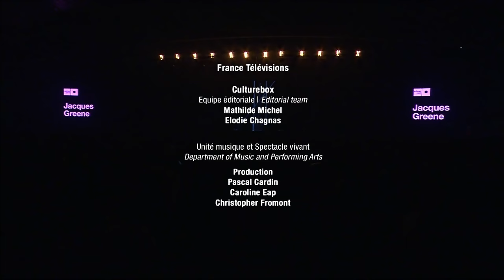Moderat - Live @ Sonar Festival 2017 (Full Set)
The mighty Moderat live at Sonar 2017

I do not own or claim to own this video. I'm just sharing because it's awesome.

00:00 Intro
01:55 Ghostmother
08:05 Running (Remix)
14:40 Abandon Window (Moderat remix)
17:10 Eating Hooks
21:00 Eating Hooks (Siriusmo Remix)
25:27 Rusty Nails
31:13 Reminder
34:20 Reminder (Remix)
37:00 Les Grandes Marches
41:55 No. 22
48:50 Milk
57:55 Bad Kingdom